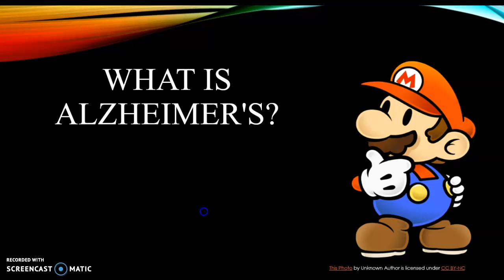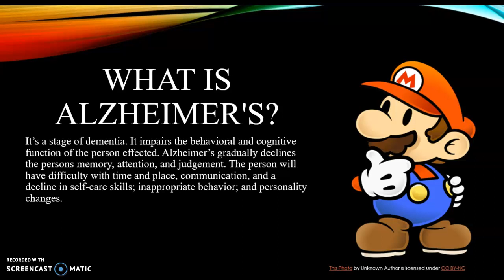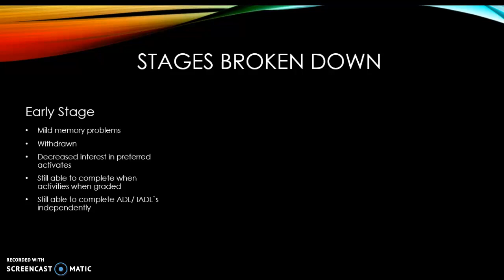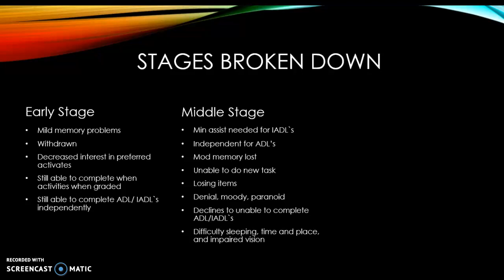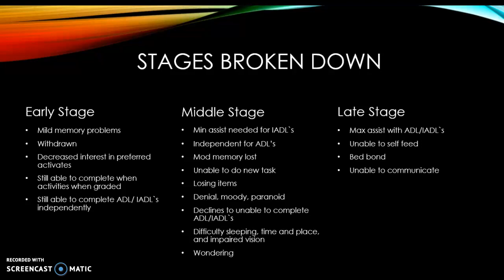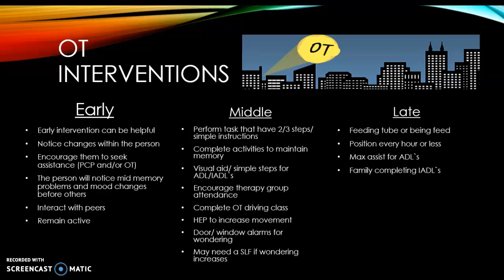Alzheimer's Disease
Define Alzheimer's disease, Stages, and OT intervention for the disease